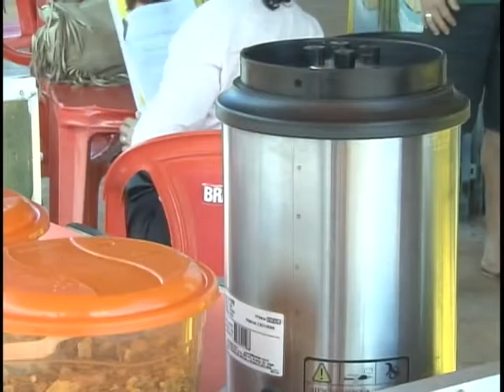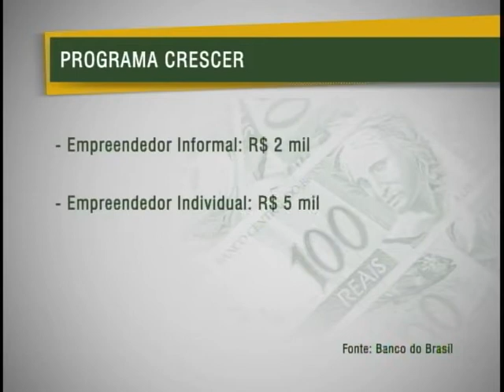Plano de microcrédito quer atender 3,5 milhões de empreendedores até 2013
NBR NOTÍCIAS - 02.04.12: O plano de microcrédito Crescer tem meta de atender até 2013 cerca de 3,5 milhões de empreendedores informais, individuais e micro empresários. Após o empréstimo concedido é feita uma série de análises relacionadas a aplicação do valor. O empreendedor também recebe orientação de um técnico do banco.